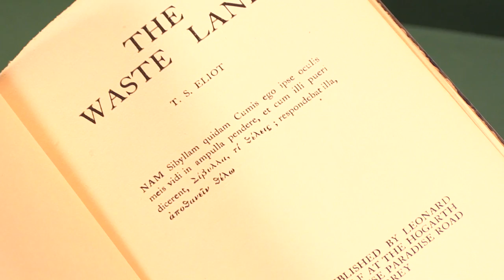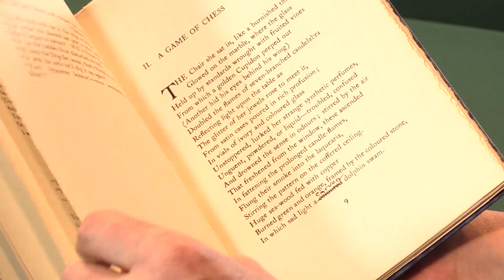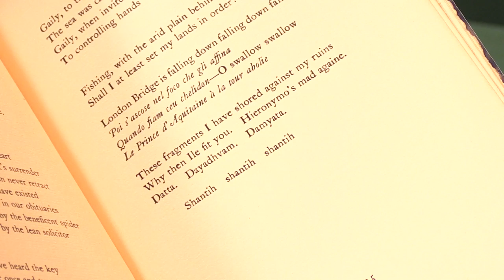The Waste Land, T. S. Eliot. First Edition, 1923. Peter Harrington Rare Books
The Waste Land, T. S. Eliot. First Edition, 1923. Richmond: Printed and Published by Leonard and Virginia Woolf, Hogarth Press, 1923.

This item is now sold.

Presented by Adam Douglas, Senior Specialist in Literature at Peter Harrington Rare Books

Octavo. Original marbled blue paper boards, white paper title label to front board printed in black.   Spine faded as usual and just chipped at head, board edges rubbed, small closed tear to top margin of pp. 33/34 where last gathering somewhat clumsily opened, still an excellent copy.

First UK edition in book form, sole impression. Presentation copy, inscribed by the author on the front free endpaper: “To Dr. Roger Vittoz, with the enduring gratitude of the author, T. S. Eliot, Christmas 1923” and with his holograph text corrections in ink on pp. 7, 9, and 29. A remarkable association, arguably second only in importance to the dedication copy inscribed to Pound. Dr Roger Vittoz (1863–1925) ran the private clinic in Lausanne where The Waste Land was principally composed.

In summer 1921 Eliot applied for three months' leave from the bank; the reason stated on his staff card was "nervous breakdown". He and his first wife, Vivienne, travelled to the coastal resort of Margate for a period of convalescence (“On Margate sands, I can connect nothing with nothing …”) In November 1921 Eliot decided to go on to Lausanne for treatment by Vittoz, who had been recommended to him by Ottoline Morrell. Meanwhile, Vivienne was to stay at a sanatorium just outside Paris. In Lausanne, Eliot produced a 19-page version of the poem. He returned to London in early January 1922. Pound then made detailed editorial comments and significant cuts to the manuscript before it was first published in the UK, without the author's notes, in the first issue (October 1922) of The Criterion.

“It seems appropriate that The Waste Land, a text which ushered in a new modern literature characterized by disjointed narration, fragmented identities, and splintered religious faith, was written by a man in the midst of a nervous breakdown. Having felt ‘very shaky’ for months, T. S. Eliot composed most of the poem while under the care of Dr. Roger Vittoz at a Lausanne, Switzerland, sanitarium in late 1921. Dr. Vittoz' role in the composition history of the text has been studied only vaguely, yet it is comparable to Ezra Pound's famous ‘caesarean Operation’. If Pound was the midwife of the poem …, then Dr. Vittoz was the anesthesiologist on call during the delivery, guiding Eliot through the birthing process and slipping him an epidural when the pain became too great. Vittoz' therapeutic program re-educated Eliot's broken will and enabled him to complete his work. The Waste Land stands as a record of Eliot's sickness and his cure” (Matthew K. Gold, “Therapeutic Possibilities of The Waste Land”, Journal of Modern Literature, v. 23, no. 3/4, summer 2000, pp. 519–33).

The most distinctive aspect of Vittoz's method was that he placed his hand on the patient's head while putting him through various mental exercises, convinced that he was able to monitor cerebral vibrations. (He hoped to create a machine that would measure these vibrations, but he died before doing so.) Whatever the scientific implausibility of his theories of cognition, Vittoz was a kind man and Eliot found him reassuring. He wrote that "I like him very much personally, and he inspires me with confidence." Eliot paid careful attention to his therapy and also read his book, annotating passages in it. Gold goes further, and argues that the whole structure of the poem re-enacts the therapeutic arc of Eliot’s successful treatment under Vittoz. “Vittoz wrote that the patient should, ‘several times a day’, repeat ideas of control to himself three times, until he is able to achieve a state of calm (pp. 62, 69). Thus, Eliot's ‘shantih’ becomes ‘shantih shantih shantih’, a repeated attempt to concentrate his mind on peaceful thoughts. If we read the end of the poem in this way, the scattered neurasthenic mind of the first four sections is brought under control in the fifth by the doctor's expert hand and the repetition of Sanskrit commands” (op. cit.)

The Hogarth Press Waste Land is the first UK edition in book form, one of about 460 copies hand-printed by the Woolfs, published in September 1923. The label on the front cover of this copy has the border of asterisks, Gallup’s state 1 of 3, albeit without apparent priority.